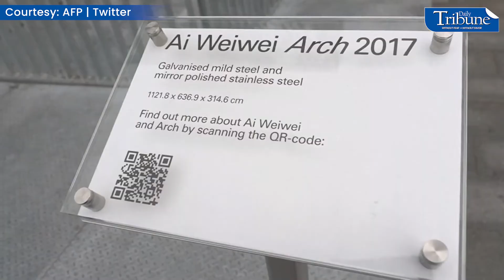AI WEIWEI'S 'ARCH'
The 12-meter high installation by the Chinese artist is on display in front of the National Museum in central Stockholm. It features silhouettes of two people holding one another and is an appeal for a world without borders. | via AFP